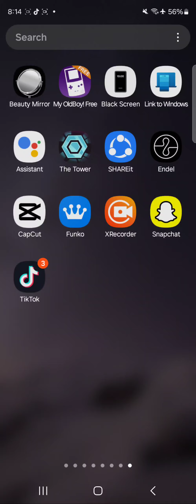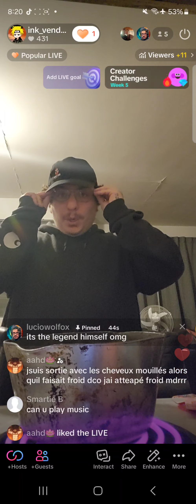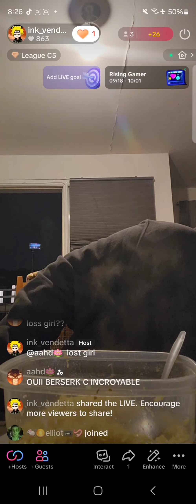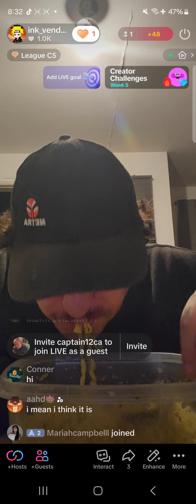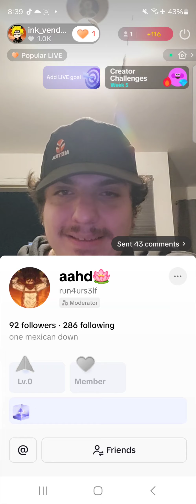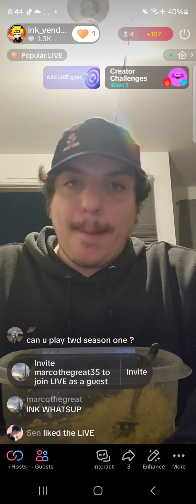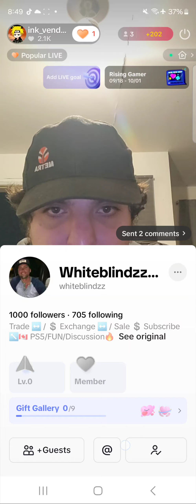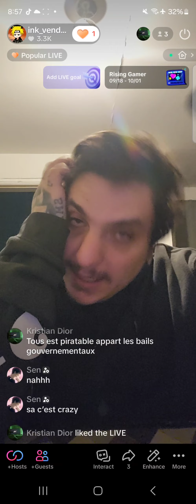tik tok 20 9 2024